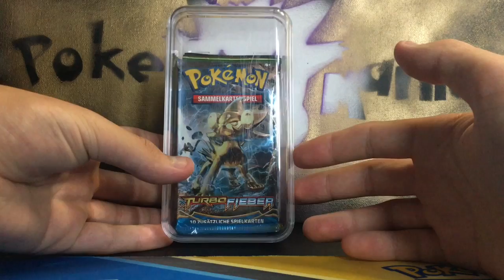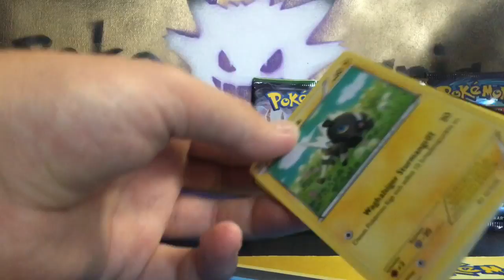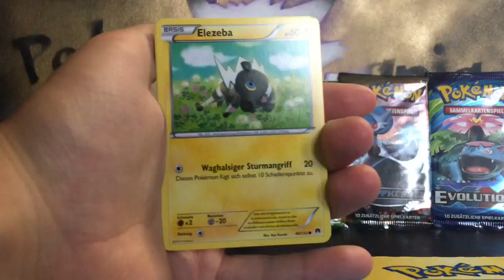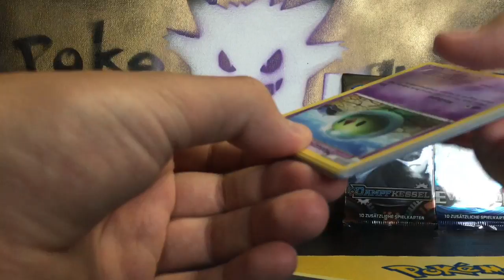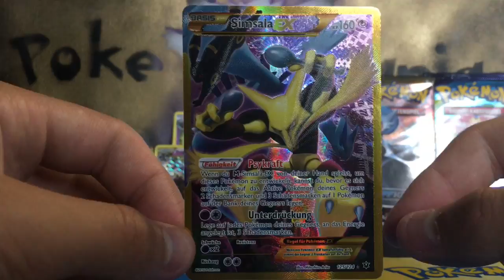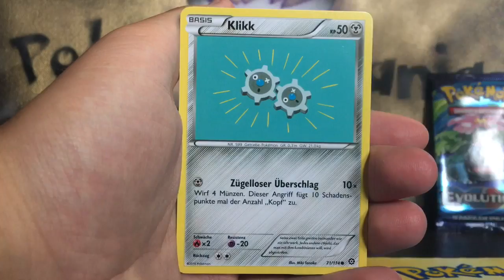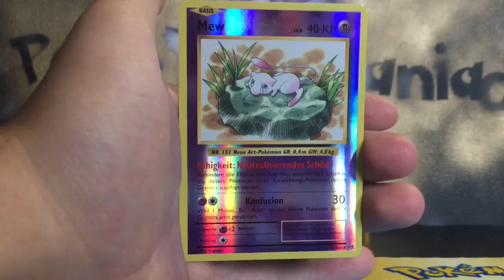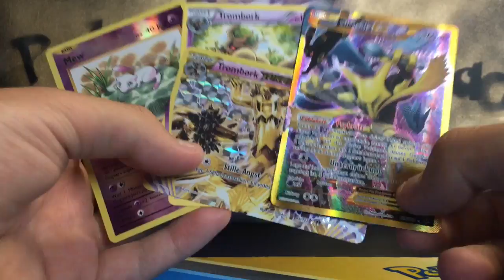REISE DURCH DIE XY SERIEN Teil 3 von 4 Custom Pokemon Karten Display Booster Box - Spezial Sonntag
in diesem Video öffne ich 4 Booster Packs für euch. DIese Packs sind noch aus den XY Sets und sind zum Teil nicht mehr so leicht zu bekommen.
In den darauf folgenden Sonntags Videos werden die weiteren Booster geöffnet. Seid gespannt auf die Pulls und genießt die Zeitreise durch die XY Serien!!!